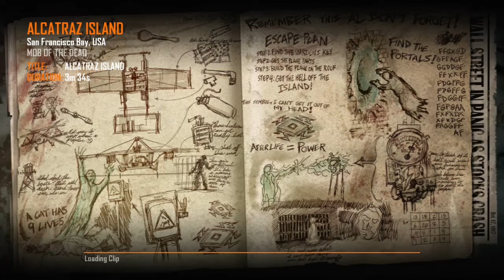Trolling Teammates on Mob of the Dead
Griefing on survival